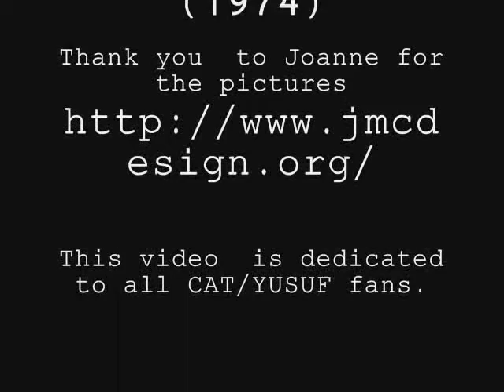CAT STEVENS - SITTING , SATURNIGHT CONCERT LIVE (1974) + CS MAGAZINE PICS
One of my favourite songs by CS, performed LIVE on the Saturnight album, 1974. I take NO credit for the audio of this video.

This song was requested by IMJUSTABEGINNER from a response to my video: watch?v=Owy4uVGf42M. This song is dedicated to all CAT/YUSUF fans.

I would like to thank Joanne for all the lovely pics and wallpapers from her site! for more Cat/Yusuf pics and lots of beautiful wallpapers Joanne has created.

PEACE.